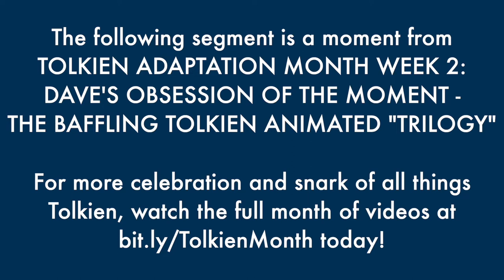The Inconsistent Designs of Rankin-Bass's Middle Earth - The Best of Tolkien Adaptation Month